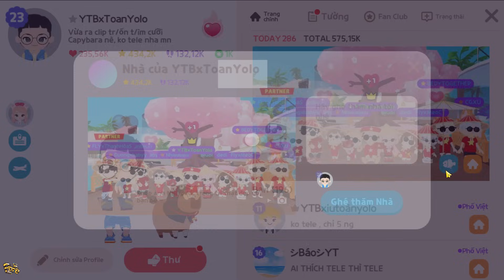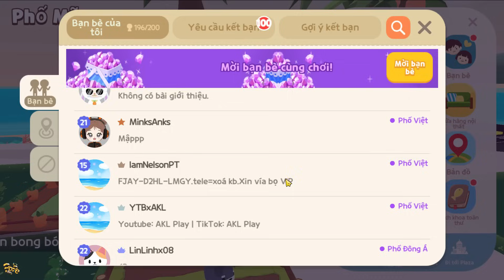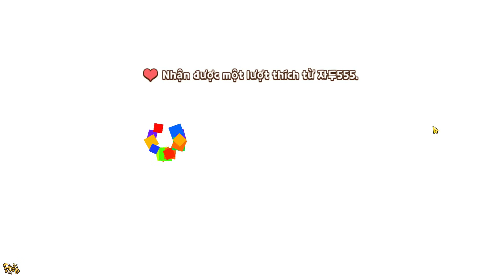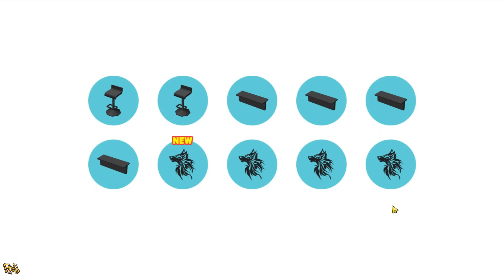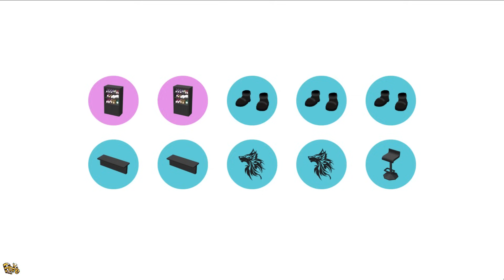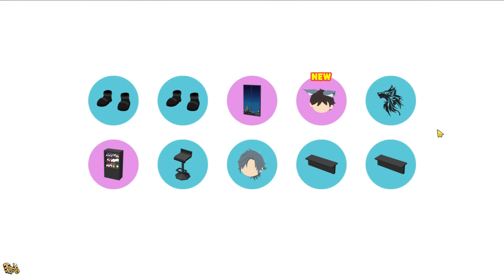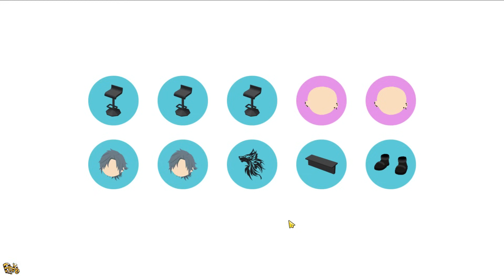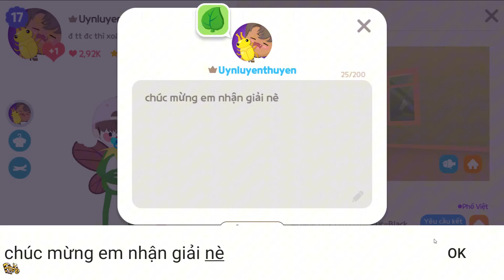Play Together | Toan Yolo Và POPE Team Dùng Hết Nhân Phẩm Mở Hộp Bốc Thăm Mới Bằng Cách Này